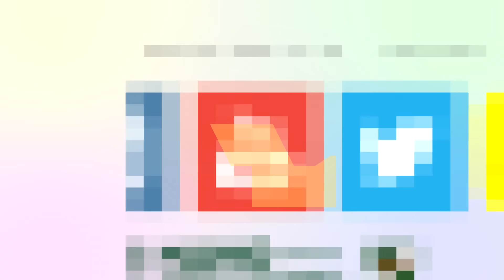Augusto Lima throws down dunk party vs CSKA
Zalgiris Kaunas player Augusto Lima throws down a dunk party vs Moscow CSKA at Zalgirio arena.